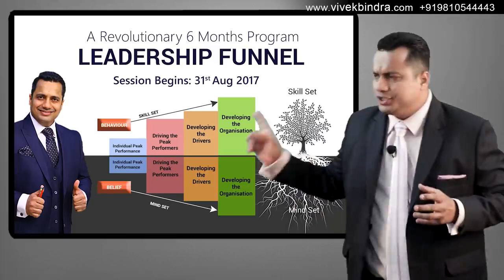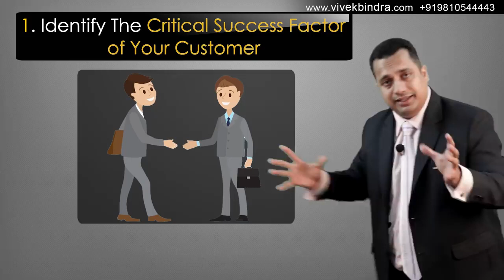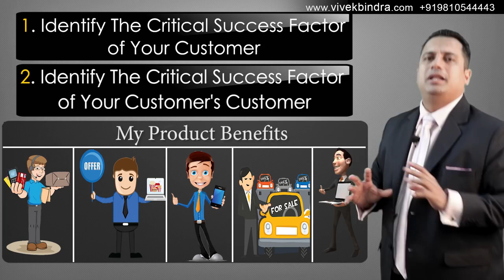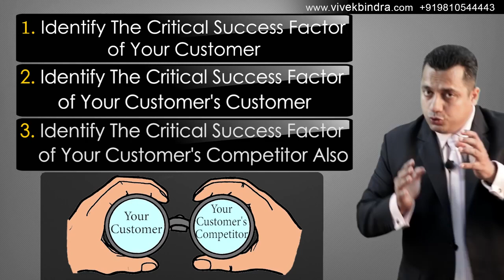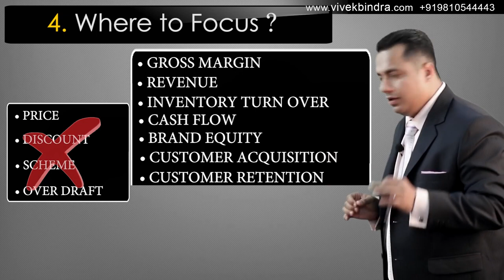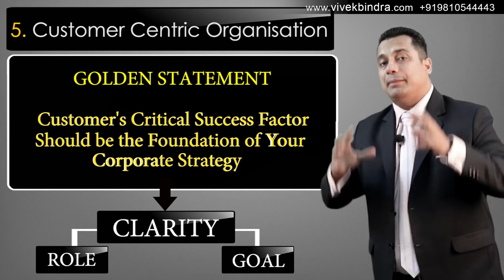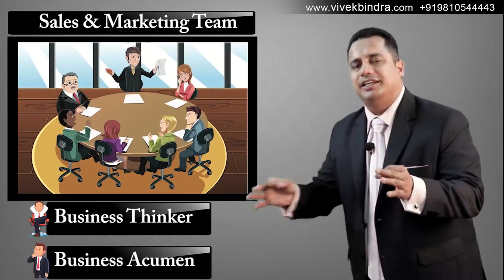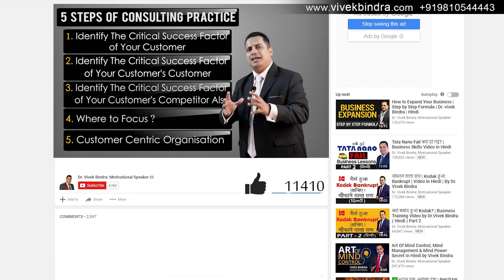20. Discount Business Expansion | Dr. Vivek Bindra | ChargingTube